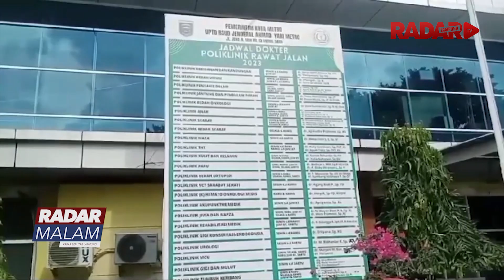Dewan Desak RS Ahmad Yani Profesional Layani Pasien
Komisi II DPRD Metro Meminta Rumah Sakit Ahmad Yani Metro Profesional Layani Masyarakat Rumah Sakit Pelat Merah Itu Diharapkan Berbenah Tingkatkan Mutu Dan Kualitas Di Bagian Administrasi Maupun Penanganan Pasien